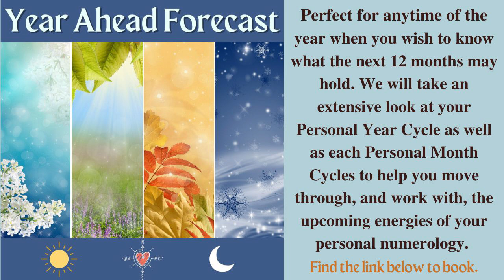Life Path 33/6 - NEW MOON July 5/6, 2024 - *Numerology* Forecast